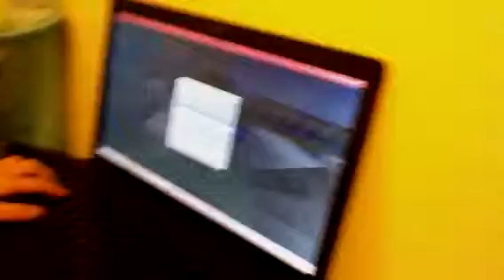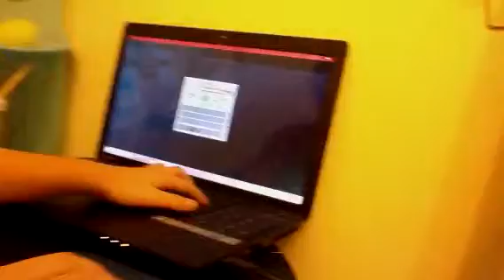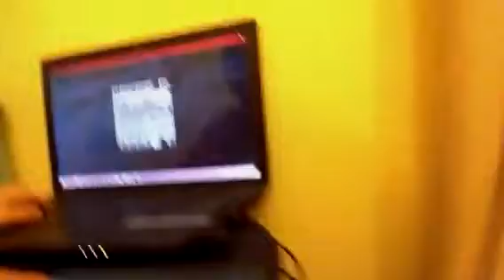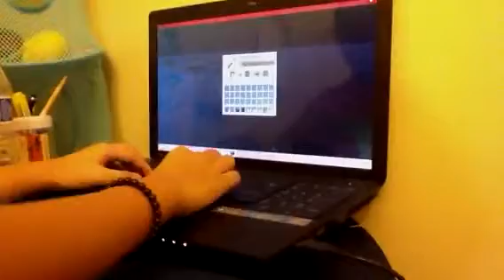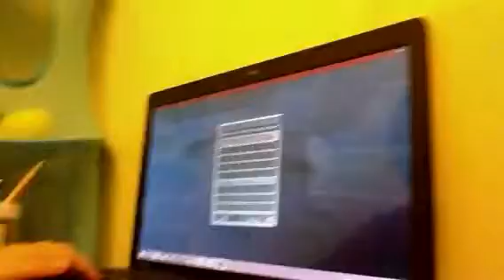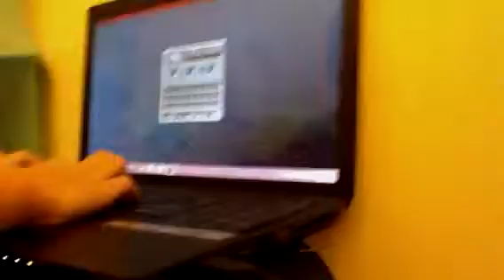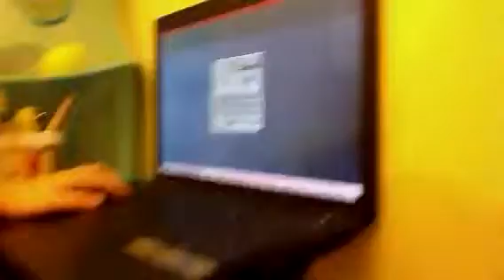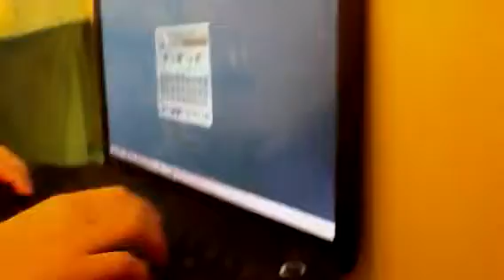MINECRAFT PUBLIC SHOWER-OFF pt6's pt1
Cbhcb